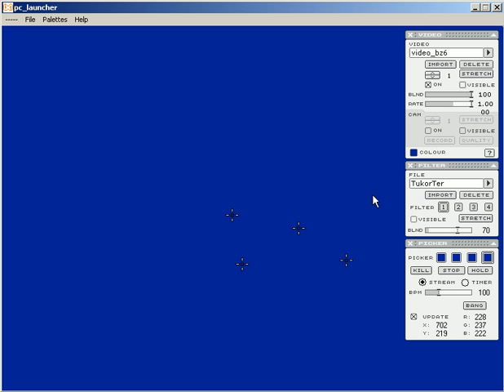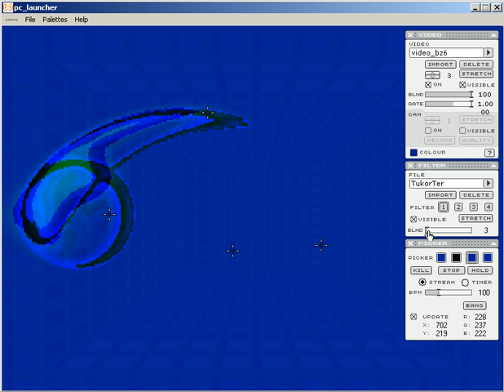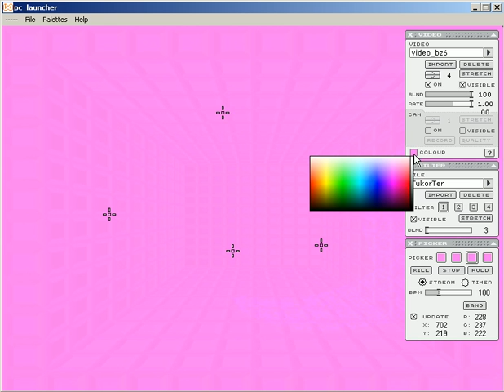ixi audio : picker video demo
Picker is an OSC (Open Sound Control) interface which has video and images as colour filters. The four pickers of the application pick up and send thouse colour values as OSC information to the application that hosts the sound engine. OSC is a new protocol which improves on the limitations of MIDI. At present, Supercollider, Max/MSP, Pure Data and Reaktor are good examples of sound software that support OSC.